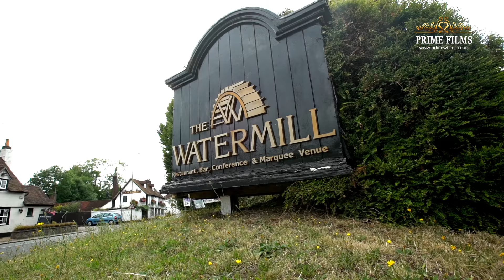Kashmiri Mirpuri Wedding Trailer Luton UK | Mehtab Wedding | Boys TRAILER | Videography Photography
Affordable and Professional Asian Wedding Photography and Videography Company Prime Films Ltd, offers amazing discount wedding package deals to suit all budgets and requirements. Specialists in cinematic video, HD photography, excellent client service, affordable photography and video for all types of weddings.

Team Prime Films are photo | video | cinema specialists, with many years of experience in Indian Weddings. We cover Sikh weddings, Muslim weddings, Hindu weddings, Bengali weddings and English weddings.
Our creative filming, passionate attention to detail and cinematic equipment will allow you to enjoy your wedding film in the years to come. We pride ourselves on excellent client care, from start to finish, to ensure you have an enjoyable experience with Prime Films.

Please Subscribe|Like to our facebook page, Youtube channel and twitter feed, where you will see our recent and ongoing wedding photography and video posts as well as our current projects in the Asian wedding industry